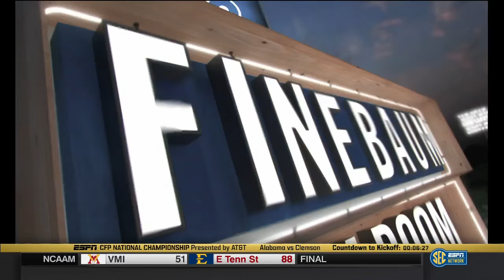2015 CFP National Championship (Finebaum Film Room) - #2 Alabama vs. #1 Clemson (HD)